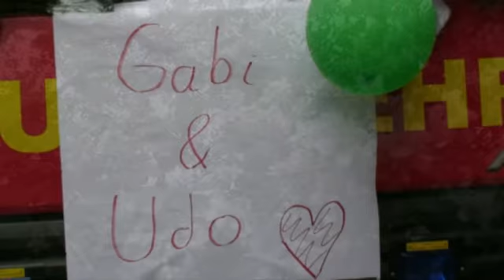ПОЖАР СЕРДЦА. WEDDING FIRE. HOCHZEITSBRAND.